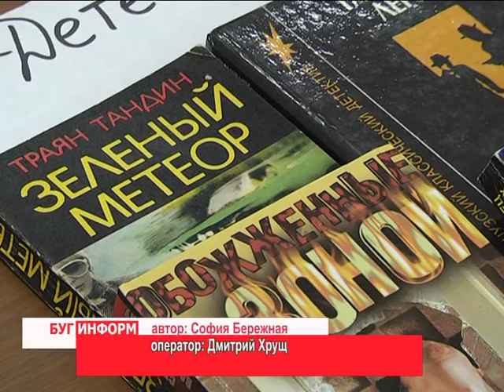2015-11-23 г. Брест. Акция Брестского Информационного Центра «Экодом». Телекомпания Буг-ТВ.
Акция Брестского Экологического Информационного Центра «Экодом».
Бесплатная книжная ярмарка прошла в городе над Бугом во второй раз. Организаторами увлекательного и в то же время полезного мероприятия выступили представители Брестского Экологического Информационного Центра «Экодом» совместно с работниками областной  научно-технической библиотеки.
Программа ярмарки оказалась насыщенной, помимо обмена книгами, брестчане имели возможность поучаствовать в мастер-классе по изготовлению предметов из папье-маше, поиграть в настольные игры, а также познакомится с модным европейским течением - буккросингом